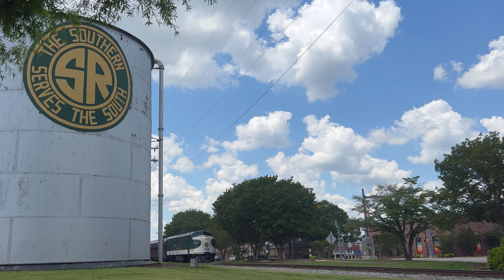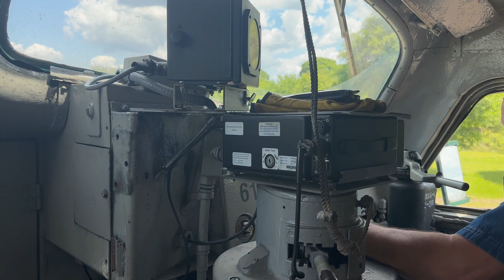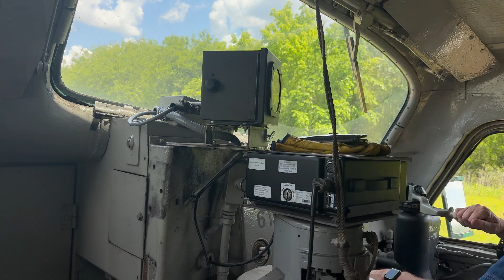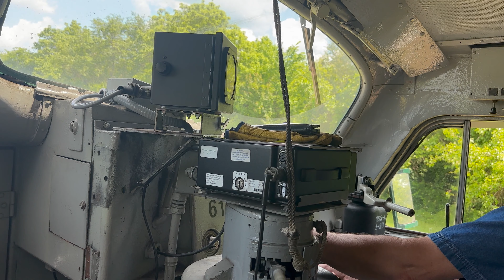4K NCTM #6133 With Cab Ride Footage